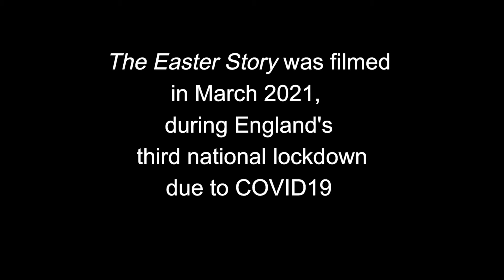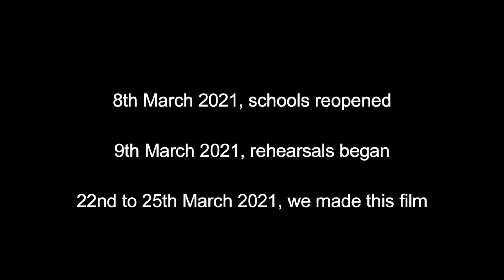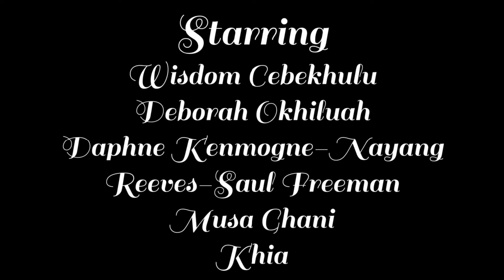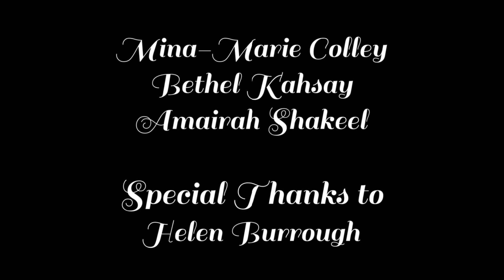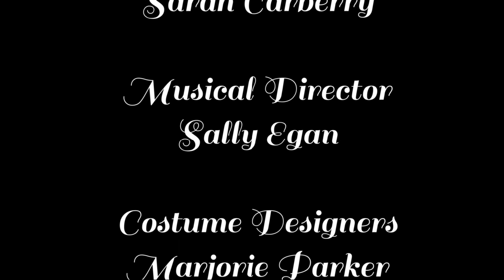The Easter Story 2021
Every year at Holy Rosary and St Anne's we retell the Passion Story, and we were determined that this year would be no different.  We hope you enjoy this film, which starts with Jesus' triumphant entry into Jerusalem on Palm Sunday.